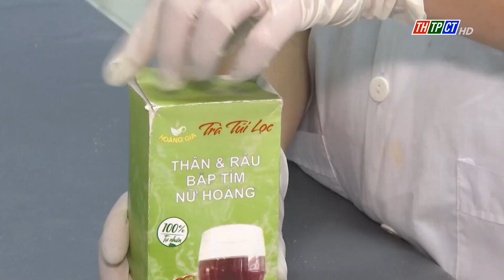Đam mê nghiên cứu khoa học trên nông sản | Cần Thơ TV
Bắt nguồn từ suy nghĩ không để phụ phẩm nông nghiệp bị vứt bỏ hoang phí nên anh Võ Trung Tính, đang theo học thạc sĩ chuyên ngành Công nghệ thực phẩm tại Trường Đại học Cần Thơ đã quyết tâm theo đuổi con đường nghiên cứu khoa học, tạo ra những sản phẩm hữu ích trong tiêu dùng.